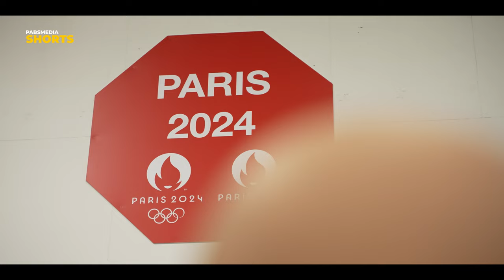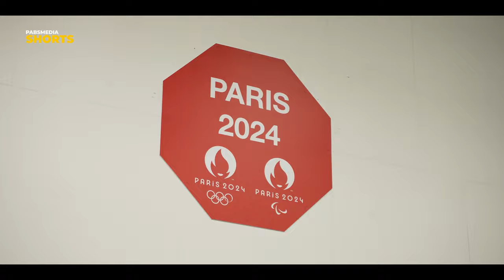JORDAN THOMAS: The British athlete changing Karate for TAEKWONDO in his 30s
PABSMEDIA - SHORTS: British athlete Jordan Thomas is transitioning from Karate to Taekwondo (TKD) in his bid to compete at the 2024 Olympic Games in Paris.

Jordan is a former World and European Karate champion and belives he has the attributes to transfer to his new sport.

He trains at GB Taekwondo HQ in Manchester with some of the best athletes in the world - so can he achive his Olympic dream?

CONTENTS
0:00 - Introduction
0:44 - Who is Great Britain's Jordan Thomas?
1:15 - Jordan's new journey
2:05 - Transfering skills to his new sport
2:40 - Making waves at 30 years of age
3:32 - Taking inspiration from his team mates
4:19 - Feeling at home with elite expetations
4:56 - So what's next on Jordan's Journey?
5:50 - Credits